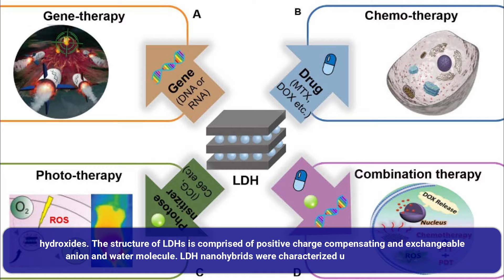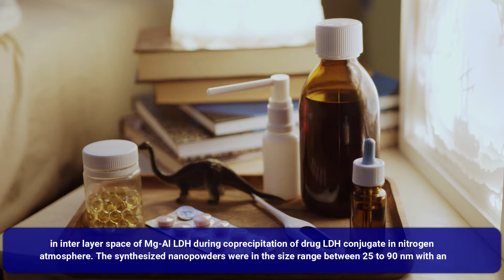Study of Controlled Release of Ibuprofen Using Mg Al LDH Nano Carrier